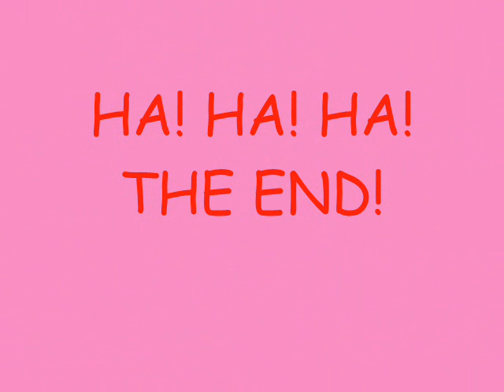Funny Chipmunk Voice Zac Efron and Adam Lamberg Thing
A silly celeb. crush video! There are some hot pics of Zac and Adam! I laughed at it the first time I watched the whole thing! Will you laugh too? This is a great vid to watch when you need a good laugh!